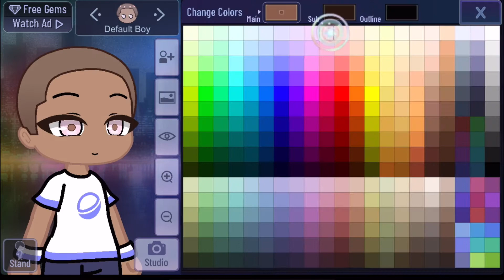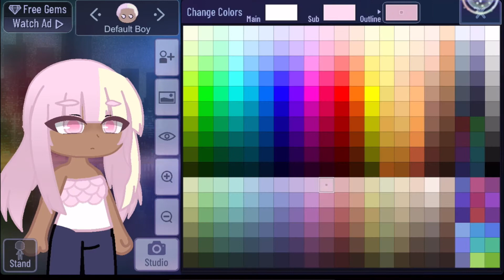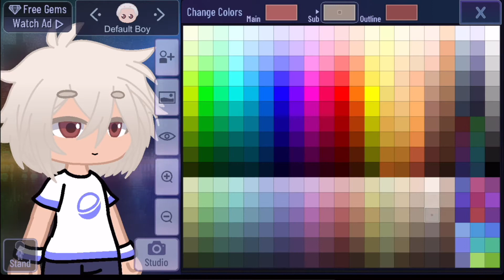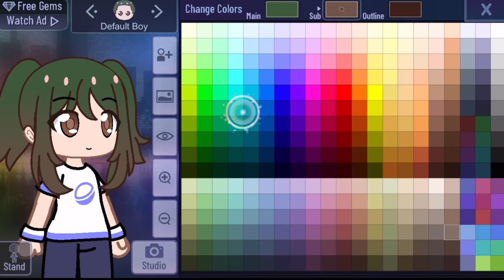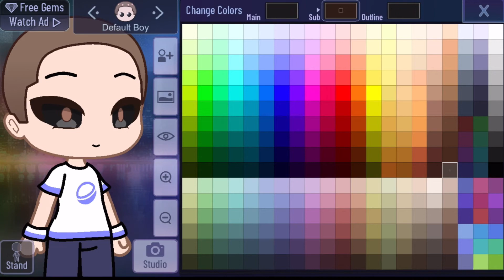|♥| 4 Emoji's as gacha characters! |♥| Gabbieverse |♥|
𝙷𝚎𝚕𝚕𝚘 𝚐𝚞𝚢𝚜!
Today I've made 4 emojis as gacha club characters! Bye!!